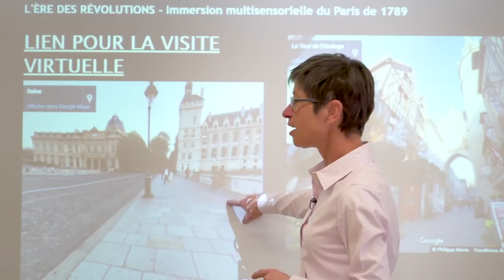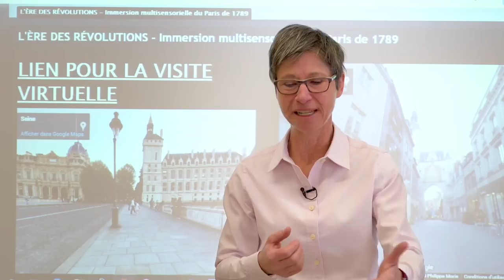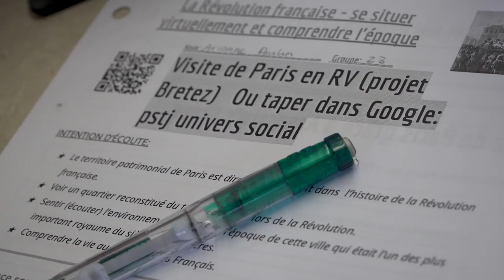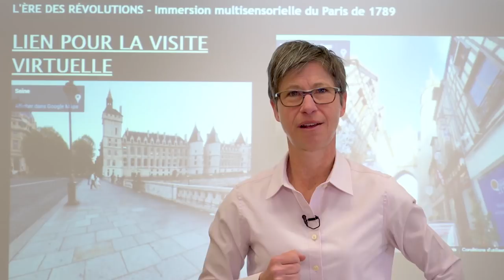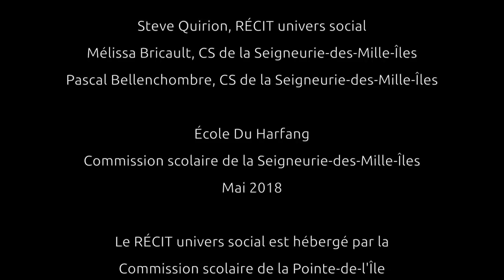La réalité virtuelle en histoire au secondaire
Patricia Saint-Jacques, enseignante d’histoire en 2e secondaire, nous parle de son expérience avec la réalité virtuelle. Elle fait vivre à ses élèves une immersion visuelle et sonore dans le Paris d’avant la révolution.

Cette vidéo fait partie du parcours de formation sur la réalité virtuelle du service national du RÉCIT de l’univers social.  Pour consulter les parcours, visitez l’adresse suivante